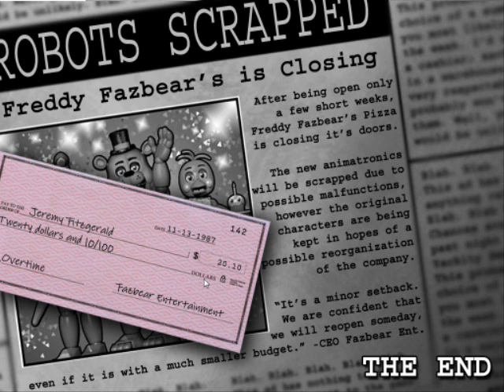NOCHE 6 COMPLETED CHICAH!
Oh Yeah Negha!